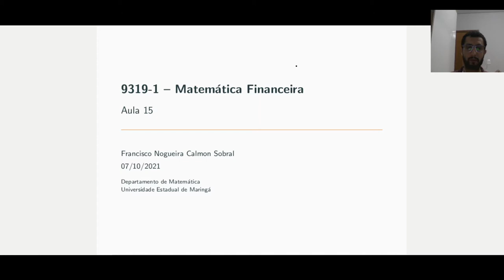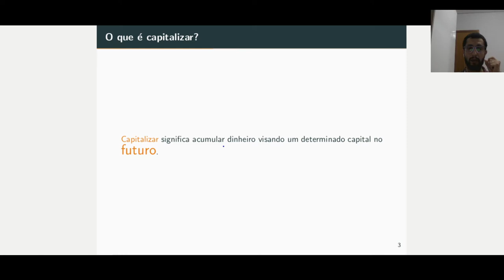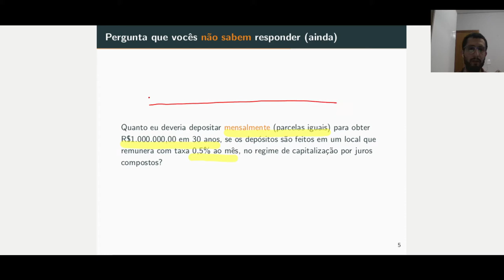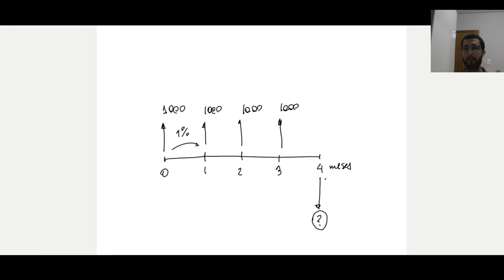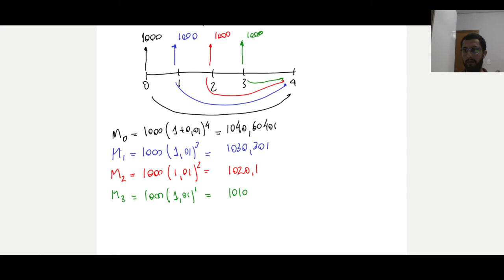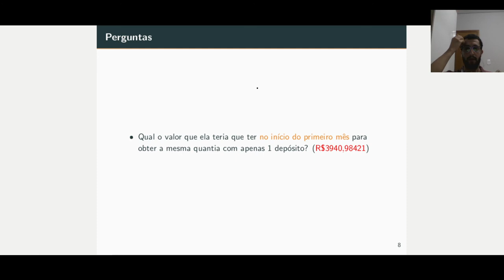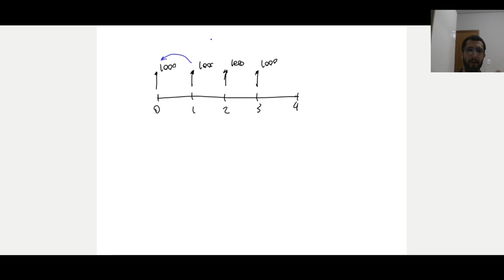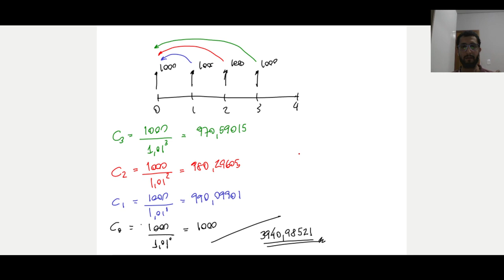Aula 15 - Introdução aos modelos de capitalização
Nesta aula, preparamos todos para entender como calcular parcelas em um modelo de capitalização no regime de juros compostos.